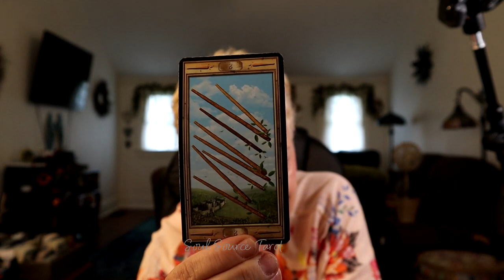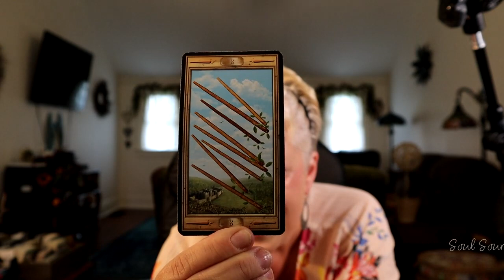One Card Message ~ Ready